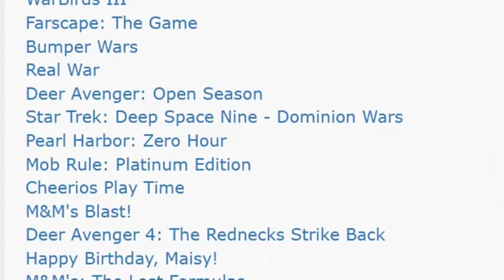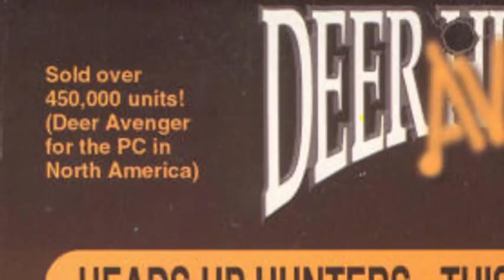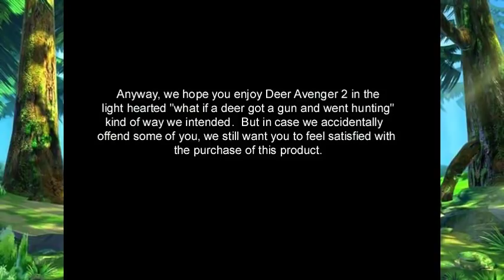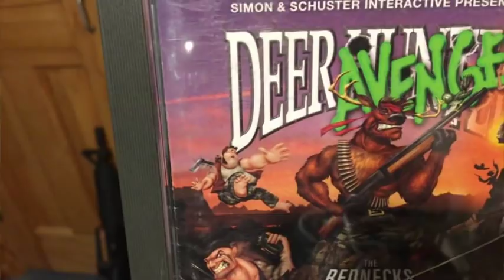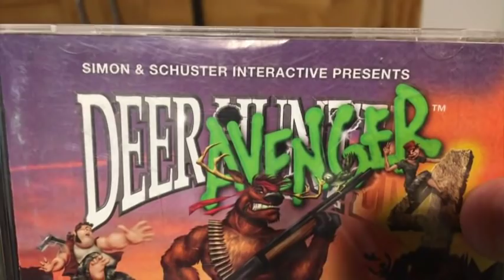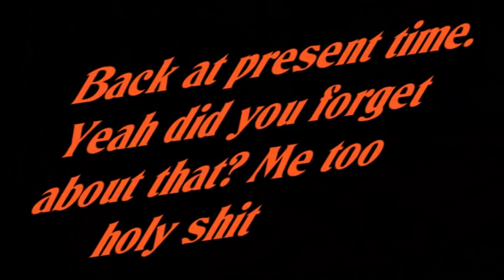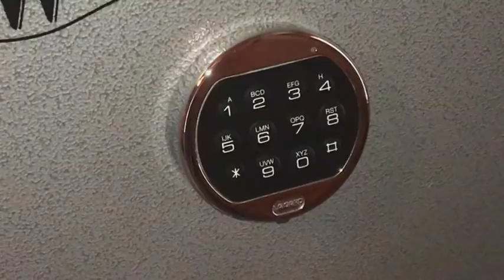Deer Avenger - Workin Man Games